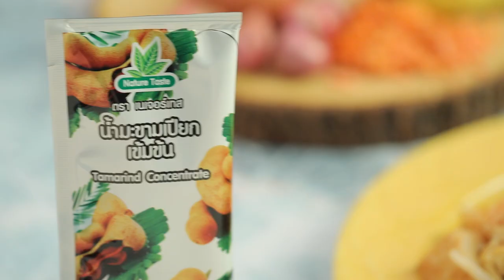ขนมผักกาดผัดไทยกุ้งสด สูตรเด็ด...ทำง่าย...สไตล์ "อ.ยิ่งศักดิ์"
วันนี้อาจารย์มีเมนู ขนมผักกาดผัดไทยกุ้งสด จากน้ำมะขามเปียกเข้มข้น ตราเนเจอร์เทส มาฝากคร่ะ

สิ่งที่ต้องเตรียมสำหรับ (ขนมผักกาดผัดไทยกุ้งสด)

น้ำมันพืช (ส่วนที่ 1) สำหรับจี่ 1 ช้อนโต๊ะ
ขนมผักกาดหั่นเต๋า   400 กรัม
น้ำมันพืช (ส่วนที่ 2) สำหรับผัด 2 ช้อนโต๊ะ
ไชโป๊หวานสับ    2 ช้อนโต๊ะ
กุ้งสดแกะเปลือกผ่าหลัง  7 ตัว
เต้าหู้เหลืองหั่นเต๋า   60 กรัม
น้ำตาลปี๊บ    1 ½  ช้อนโต๊ะ
ใบกุยช่ายหั่นท่อน   10 กรัม
ต้นกุยช่ายตัดปลายใบ, ถั่วงอกดิบเด็ดราก, มะนาวหั่นเสี้ยว, พริกป่น, ถั่วลิสงคั่วป่น สำหรับรับประทานคู่

วิธีทำ (ขนมผักกาดผัดไทยกุ้งสด)

1. ใส่น้ำมันพืชลงในภาชนะ เปิดไฟจนร้อนนำขนมผักกาดลงจี่จนเหลือง เตรียมไว้
2. ใส่น้ำมันพืชลงในภาชนะใบเดิม ใส่หอมแดงสับลงผัดจนมีกลิ่นหอม ตามด้วยไชโป๊หวานสับผัดให้เข้ากัน
ใส่กุ้งสด และเต้าหู้เหลืองหั่นเต๋าลงผัดพอสุก
3. ใส่กุ้งแห้งและขนมผักกาดที่จี่ไว้ผัดให้เข้ากัน ใส่ไข่ไก่ลงยีพอแตก ผัดให้เข้ากันปรุงรสด้วยน้ำมะขามเปียกเข้มข้น ตราเนเจอร์เทส น้ำตาลปี๊บ และน้ำปลาผัดให้เข้ากัน ใส่ถั่วงอก และใบกุยช่ายผัดต่อจนเข้ากันดี ปิดไฟ
4. ตักขนมผักกาดผัดไทยกุ้งสดใส่ภาชนะรับประทานคู่กับ ต้นกุยช่ายตัดปลายใบ ถั่วงอกดิบเด็ดราก มะนาวหั่นเสี้ยว พริกป่น และถั่วลิสงคั่วป่นตามชอบ

▲Line @yingsakfood